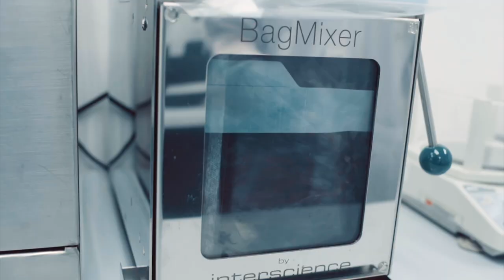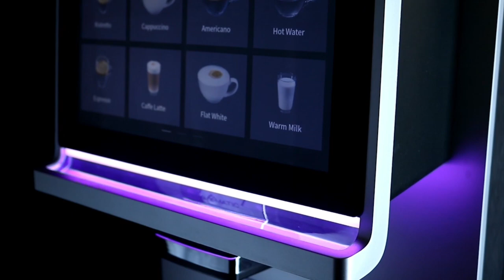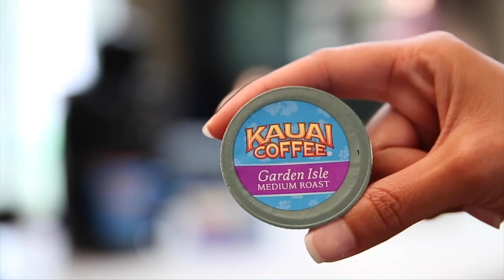Massimo Zanetti Beverage Group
บอนกาแฟ ประเทศไทย ภูมิใจที่ได้เป็นส่วนหนึ่งของความยิ่งใหญ่ Massimo Zanetti Beverage Group หนึ่งในบริษัทกาแฟอิตาลีที่ใหญ่ที่สุดในโลก เติบโตอย่างรวดเร็วพร้อมเครือข่ายขนาดใหญ่มากกว่า 50 บริษัทและ 41 ประเทศทั่วโลก ครอบคลุมด้วยแบรนด์ชั้นนำที่มีชื่อเสียงมากกว่า 50 แบรนด์
ในประเทศไทย กลุ่ม Massimo Zanetti Beverage Group ดำเนินธุรกิจโดย Boncafe (Thailand) Ltd., ซึ่งเป็นผู้จัดจำหน่ายผลิตภัณฑ์ Boncafe, Bontea, Segafredo Zanetti แต่เพียงผู้เดียว